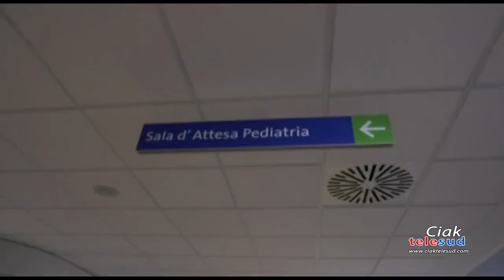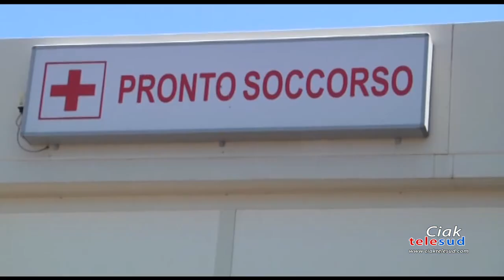Spilletta gialla e sensibilizzazione contro le aggressioni negli ospedali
La Cisl di Catania presenta “Prendiamoci cura di chi si prende cura della nostra salute” campagna contro le aggressioni negli ospedali. Spilla gialla e richieste alle amministrazioni sanitarie per frenare il fenomeno.